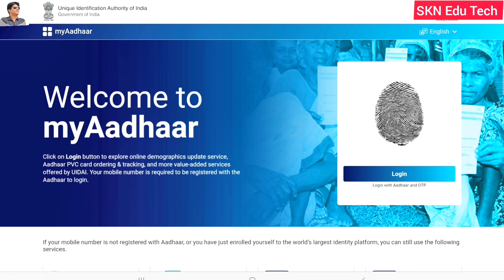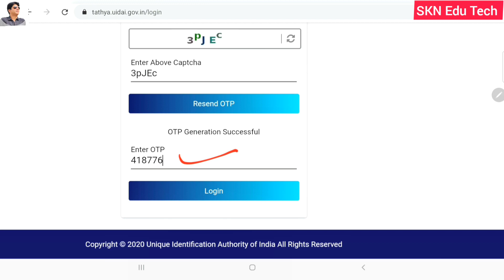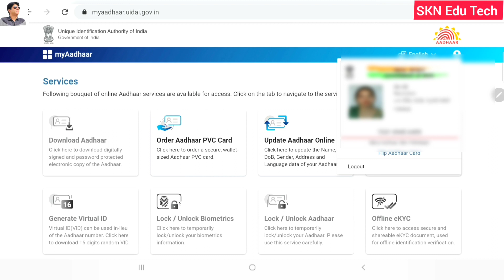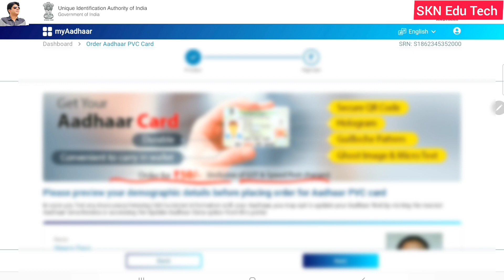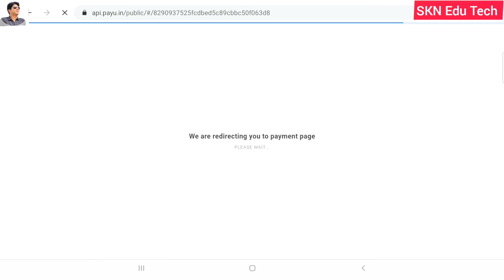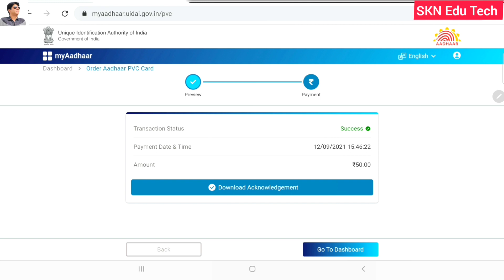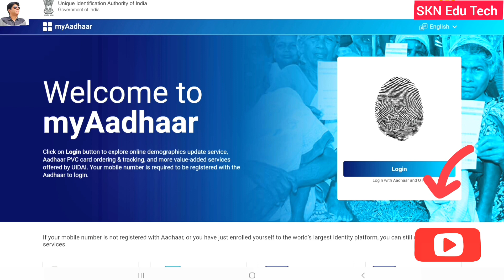𝘼𝙖𝙙𝙝𝙖𝙧 𝙉𝙚𝙬 𝙐𝙥𝙙𝙖𝙩𝙚 2021.𝙉𝙤𝙬 𝙒𝙚 𝘾𝙖𝙣 𝙐𝙥𝙙𝙖𝙩𝙚 𝙊𝙪𝙧 𝙉𝙖𝙢𝙚, 𝘿.𝙊.𝘽,𝙂𝙚𝙣𝙙𝙚𝙧 𝙋𝙖𝙧𝙚𝙣𝙩𝙖𝙜𝙚 𝙊𝙣𝙡𝙞𝙣𝙚. 𝙊𝙧𝙙𝙚𝙧 𝙋𝙑𝘾 𝘼𝙖𝙙𝙝𝙖𝙧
𝘼𝙖𝙙𝙝𝙖𝙧 𝙉𝙚𝙬 𝙐𝙥𝙙𝙖𝙩𝙚 2021.𝙉𝙤𝙬 𝙒𝙚 𝘾𝙖𝙣 𝙐𝙥𝙙𝙖𝙩𝙚 𝙊𝙪𝙧 𝙉𝙖𝙢𝙚, 𝘿.𝙊.𝘽,𝙂𝙚𝙣𝙙𝙚𝙧 𝙋𝙖𝙧𝙚𝙣𝙩𝙖𝙜𝙚 𝙊𝙣𝙡𝙞𝙣𝙚. 𝙊𝙧𝙙𝙚𝙧 𝙊𝙪𝙧 𝙋𝙑𝘾 𝘼𝙖𝙙𝙝𝙖𝙧 𝘾𝙖𝙧𝙙. 𝘾𝙤𝙢𝙥𝙡𝙚𝙩𝙚 𝙋𝙧𝙤𝙘𝙚𝙨𝙨 𝙎𝙩𝙚𝙥 𝘽𝙮 𝙎𝙩𝙚𝙥 𝙒𝙞𝙩𝙝 𝙇𝙞𝙫𝙚 𝘿𝙚𝙢𝙤 𝙄𝙣 𝙃𝙞𝙣𝙙𝙞 𝘽𝙮 𝙎𝙆𝙉 𝙀𝙙𝙪 𝙏𝙚𝙘𝙝

𝙂𝙤𝙤𝙙 𝙉𝙚𝙬𝙨 𝙅𝙆𝘽𝙊𝙎𝙀 𝘾𝙡𝙖𝙨𝙨 12𝙩𝙝 𝙍𝙚 𝙀𝙫𝙖𝙡𝙪𝙖𝙩𝙞𝙤𝙣 𝙍𝙚𝙨𝙪𝙡𝙩 𝙊𝙪𝙩. 𝙃𝙤𝙬 𝙏𝙤 𝘾𝙝𝙚𝙘𝙠 & 𝘿𝙤𝙬𝙣𝙡𝙤𝙖𝙙

𝐉𝐤𝐩𝐚𝐲𝐬𝐲𝐬. 𝐇𝐨𝐰 𝐓𝐨 𝐃𝐨𝐰𝐧𝐥𝐨𝐚𝐝 𝐎𝐮𝐫 𝐒𝐚𝐥𝐚𝐫𝐲 𝐒𝐥𝐢𝐩 𝐈𝐧 𝟏 𝐌𝐢𝐧. 𝐉𝐤𝐏𝐚𝐲𝐒𝐲𝐬 𝐒𝐞 𝐒𝐚𝐥𝐚𝐫𝐲 𝐒𝐥𝐢𝐩𝐬 𝐊𝐚𝐢𝐬𝐞 𝐃𝐨𝐰𝐧𝐥𝐨𝐚𝐝 𝐊𝐚𝐫𝐞𝐧. 𝐖𝐢𝐭𝐡 𝐋𝐢𝐯𝐞 𝐃𝐞𝐦𝐨.👇

𝙅𝙆𝘽𝙊𝙎𝙀 𝙊𝙪𝙩 𝙏𝙝𝙚 𝘿𝙖𝙩𝙚 𝙎𝙝𝙚𝙚𝙩 𝙊𝙛 𝘾𝙡𝙖𝙨𝙨 11𝙩𝙝 𝘽𝙞 𝘼𝙣𝙣𝙪𝙖𝙡 /𝘼𝙣𝙣𝙪𝙖𝙡 𝙋𝙧𝙞𝙫𝙖𝙩𝙚 𝙎𝙚𝙨𝙨𝙞𝙤𝙣 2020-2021 𝙎/𝙕 𝙅𝙢𝙪 & 𝙇𝙚𝙝👇

𝗝𝗞𝗦𝗦𝗕 𝗢𝘂𝘁 𝗧𝗵𝗲 𝗖𝗕𝗧 𝗘𝘅𝗮𝗺𝘀 𝗗𝗮𝘁𝗲𝘀 𝗢𝗳 𝗔𝘃𝗱. 𝗡𝗼. 𝟬𝟰,𝟬𝟱,𝟬𝟲 & 𝟬𝟳 𝗢𝗳 𝟮𝟬𝟮𝟬 & 𝟬𝟭, 𝟬𝟮 𝗢𝗳 𝟮𝟬𝟮𝟭. 𝗛𝗮𝗹𝗹 𝗧𝗶𝗰𝗸𝗲𝘁𝘀 𝗖𝗵𝗲𝗰𝗸 ✅ 𝗜𝘁 𝗡𝗼𝘄

𝗝𝗞𝗦𝗦𝗕 𝗟𝗮𝘁𝗲𝘀𝘁 𝗨𝗽𝗱𝗮𝘁𝗲 𝗙𝗼𝗿 𝗖𝗹𝗮𝘀𝘀-𝗜𝗩 𝗣𝗼𝘀𝘁𝘀 𝗤𝘂𝗮𝗹𝗶𝗳𝗶𝗰𝗮𝘁𝗶𝗼𝗻 𝗥𝗲𝗴𝗮𝗿𝗱𝗶𝗻𝗴. 𝗛𝗶𝗴𝗵 𝗖𝗼𝘂𝗿𝘁 𝗩𝗲𝗿𝗱𝗶𝗰𝘁 𝗢𝗻 𝗤𝘂𝗮𝘀𝗵 𝗧𝗵𝗲 𝗠𝗶𝗻𝗶𝗺𝘂𝗺 & 𝗠𝗮𝘅𝗶𝗺𝘂𝗺 𝗤𝘂𝗮𝗹𝗶𝗳𝗶𝗰𝗮𝘁𝗶𝗼𝗻 𝗙𝗼𝗿 𝗧𝗵𝗲 𝗣𝗼𝘀𝘁 𝗢𝗳 𝗖𝗹𝗮𝘀𝘀-𝗜𝗩 𝗜𝗻 𝗩𝗮𝗿𝗶𝗼𝘂𝘀 𝗗𝗲𝗽𝗮𝗿𝘁𝗺𝗲𝗻𝘁𝘀 𝗨𝗻𝗱𝗲𝗿 𝗣𝗿𝗼𝘃𝗶𝘀𝗶𝗼𝗻𝘀 𝗼𝗳 𝘁𝗵𝗲 𝗝𝗮𝗺𝗺𝘂 𝗮𝗻𝗱 𝗞𝗮𝘀𝗵𝗺𝗶𝗿 𝗔𝗽𝗽𝗼𝗶𝗻𝘁𝗺𝗲𝗻𝘁. 𝗖𝗵𝗲𝗰𝗸  ✅ 𝗜𝘁 𝗡𝗼𝘄 👇 👇

𝐉𝐊𝐁𝐎𝐒𝐄 𝐋𝐚𝐭𝐞𝐬𝐭 𝐍𝐨𝐭𝐢𝐟𝐢𝐜𝐚𝐭𝐢𝐨𝐧 𝐑𝐞𝐠𝐚𝐫𝐝𝐢𝐧𝐠 𝐌𝐚𝐬𝐬 𝐏𝐫𝐨𝐦𝐨𝐭𝐢𝐨𝐧 𝐓𝐨 𝐀𝐥𝐥 𝐀𝐧𝐧𝐮𝐚𝐥 𝐏𝐯𝐭. /𝐁𝐢 𝐀𝐧𝐧𝐮𝐚𝐥 𝐂𝐚𝐧𝐝𝐢𝐝𝐚𝐭𝐞𝐬 𝟏𝟎𝐭𝐡,𝟏𝟏𝐭𝐡,&𝟏𝟐𝐭𝐡 𝐒𝐞𝐬𝐬𝐢𝐨𝐧 𝟐𝟎𝟐𝟏 𝐒𝐙 𝐉𝐚𝐦𝐦𝐮 𝐃𝐢𝐯𝐢𝐬𝐢𝐨𝐧.👇👇👇

𝙅𝙆𝙎𝙎𝘽 𝙎𝙮𝙡𝙡𝙖𝙗𝙪𝙨 𝙊𝙪𝙩 𝙁𝙤𝙧 𝙏𝙝𝙚 𝙋𝙤𝙨𝙩 𝙊𝙛 𝙁𝙤𝙧𝙚𝙢𝙖𝙣 𝙄𝙣 𝙏𝙧𝙖𝙣𝙨𝙥𝙤𝙧𝙩 𝘿𝙚𝙥𝙖𝙧𝙩𝙢𝙚𝙣𝙩 𝘼𝙙𝙫

𝐅𝐫𝐞𝐬𝐡 𝐑𝐞𝐜𝐫𝐮𝐢𝐭𝐦𝐞𝐧𝐭 𝐈𝐧 𝐉𝐚𝐦𝐦𝐮 𝐔𝐧𝐢𝐯𝐞𝐫𝐬𝐢𝐭𝐲 𝐅𝐨𝐫 𝐓𝐡𝐞 𝐏𝐨𝐬𝐭𝐬 𝐎𝐟 𝐉𝐮𝐧𝐢𝐨𝐫 𝐀𝐬𝐬𝐢𝐬𝐭𝐚𝐧𝐭. 𝐎𝐧𝐥𝐢𝐧𝐞 𝐀𝐩𝐩𝐥𝐢𝐜𝐚𝐭𝐢𝐨𝐧 𝐀𝐫𝐞 𝐈𝐧𝐯𝐢𝐭𝐞𝐝. 𝐅𝐮𝐥𝐥 𝐃𝐞𝐭𝐚𝐢𝐥.𝐇𝐨𝐰 𝐓𝐨 𝐀𝐩𝐩𝐥𝐲 𝐎𝐧𝐥𝐢𝐧𝐞, 𝐐𝐮𝐚𝐥𝐢𝐟𝐢𝐜𝐚𝐭𝐢𝐨𝐧, 𝐒𝐞𝐥𝐞𝐜𝐭𝐢𝐨𝐧 𝐏𝐫𝐨𝐜𝐞𝐬𝐬 👇 👇 👇

𝗝𝗞𝗕𝗢𝗦𝗘 𝗥𝗲𝘀𝗰𝗵𝗲𝗱𝘂𝗹𝗲𝗱 𝗖𝗹𝗮𝘀𝘀 𝟭𝟬𝘁𝗵,𝟭𝟮𝘁𝗵 𝗕𝗶-𝗔𝗻𝗻𝘂𝗮𝗹 𝗘𝘅𝗮𝗺, 𝗝𝗞𝗦𝗦𝗕 𝗥𝗲𝘀𝗰𝗵𝗲𝗱𝘂𝗹𝗲𝗱 𝗗𝗩 𝗗𝘀𝘁𝗲𝘀, 𝗝𝗮𝗺𝗺𝘂 𝗨𝗻𝗶𝘃𝗲𝗿𝘀𝗶𝘁𝘆 𝗥𝗲𝘀𝘂𝗹𝘁𝘀 & 𝗗𝗮𝘁𝗲 𝗦𝗵𝗲𝗲𝘁𝘀

𝗝𝗞𝗕𝗢𝗦𝗘 𝗢𝘂𝘁 𝗧𝗵𝗲 𝗗𝗮𝘁𝗲 𝗦𝗵𝗲𝗲𝘁 𝗢𝗳 𝗖𝗹𝗮𝘀𝘀 𝟭𝟮𝘁𝗵 𝗔𝗻𝗻𝘂𝗮𝗹 𝗣𝘃𝘁./ 𝗕𝗶 𝗔𝗻𝗻𝘂𝗮𝗹 𝗦𝗲𝘀𝘀𝗶𝗼𝗻 𝟮𝟬𝟮𝟬-𝟮𝟬𝟮𝟭 𝗦𝗭 𝗝𝗮𝗺𝗺𝘂 𝗜𝗻𝗰𝗹𝘂𝗱𝗶𝗻𝗴 𝗟𝗲𝗵

𝗝𝗞𝗕𝗢𝗦𝗘 𝗢𝘂𝘁 𝗧𝗵𝗲 𝗗𝗮𝘁𝗲 𝗦𝗵𝗲𝗲𝘁 𝗢𝗳 𝗖𝗹𝗮𝘀𝘀 𝟭𝟬𝘁𝗵 𝗔𝗻𝗻𝘂𝗮𝗹 𝗣𝘃𝘁./ 𝗕𝗶 𝗔𝗻𝗻𝘂𝗮𝗹 𝗦𝗲𝘀𝘀𝗶𝗼𝗻 𝟮𝟬𝟮𝟬-𝟮𝟬𝟮𝟭 𝗦𝗭 𝗝𝗮𝗺𝗺𝘂 𝗜𝗻𝗰𝗹𝘂𝗱𝗶𝗻𝗴 𝗟𝗲𝗵👇👇

𝗖𝗼𝘃𝗶𝗱 𝟭𝟵 𝗩𝗮𝗰𝗰𝗶𝗻𝗲 𝗥𝗲𝗴𝗶𝘀𝘁𝗿𝗮𝘁𝗶𝗼𝗻 𝗜𝗻 𝟭 𝗠𝗶𝗻. 𝗛𝗼𝘄 𝗧𝗼 𝗔𝗱𝗱 𝗔𝗻𝗼𝘁𝗵𝗲𝗿 𝗙𝗮𝗺𝗶𝗹𝘆 𝗠𝗲𝗺𝗯𝗲𝗿𝘀. 𝗦𝘁𝗲𝗽 𝗕𝘆 𝗦𝘁𝗲𝗽 𝗪𝗶𝘁𝗵 𝗟𝗶𝘃𝗲 𝗗𝗲𝗺𝗼

18+ Covid-19 Registration & Appointment Process Online From Our Smart Phone Or Laptop By SKNEdu Tech

18+ Covid-19 Vaccination Registration & Appointment Process Online From Our Smart Phone Or Laptop

The link for COVID19 Vaccination Registration

Registration process of Covid-19 vaccine

1. Vaccinations will start from 1st May.
2. Registration starts from 28th April.
3. Registration of the vaccinations can be valid for the age group 18 - 45.
4. Registration can be done only online through cowin.gov.in website or aarogyo setu aap.
5. During Registration process one need to complete the general tab in the aap or website then system will ask you to upload his or her Aadhar card or any photo ID card which is mandatory.
6. During the process of registration the system will ask for nearest vaccinations center and each one has to select of their own choice.
7. Once the registration will be complete you will receive a message of date and time along with a registration number and vaccinations center name.

Plz share so that everyone is aware of the vaccinations process

COVID-19 Vaccination Registration. How To Register Ourself For COVID-19 Vaccination At Home With Thw Help Of Our Smart Phone Or Laptop FullDetail With Live Demo In Hindi By SKN Edu Tech

COVID-19 Vaccination 💉💉Certificate.How To Download Our Covid -19 Vaccination💉💉 Certificate In 1 Minute With Live Demo In Hindi By SKN Edu Tech

Jammu University Will Conduct Online Exams of BA, B. Sc, B.Com etc.1st, 3rd, 5th & 6th Sem 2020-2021. Full Detail By SKN Edu Tech

Jammu University Postponed All Classes  Examinations Till 10th April 2021 Due Unavoidable Conditions

How To Register / Enrol Ourself First Time On NVSP For Voter Id Card Online. Live DemoBy SKNEduTech

How To Download Our e Epic/Voter Id  Card.अपना Voter Id Card Online कैसे Download करें? Live Demo

Online Correction In Voter Id Card.Sirf 2 Minute Me Apne Voter Card me Sudhar kaise karen : SknEduTech.

      sknedutech